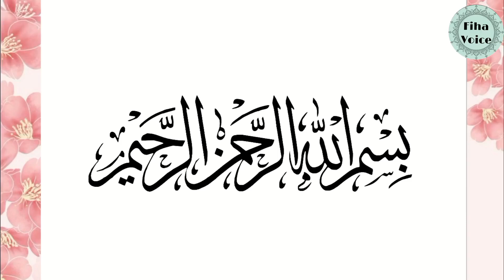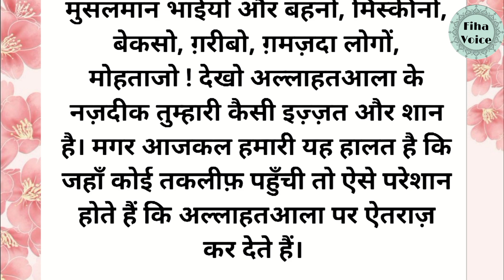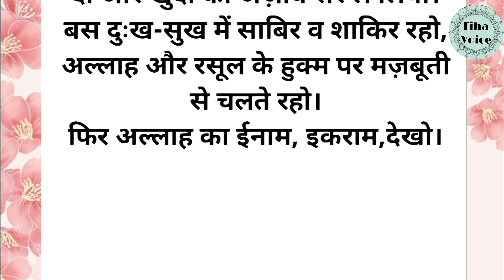Allah Paak Kin Bando Ke Karzdaar Hote Hai?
sabr karne wale log
sabr kaise kare
sabr nahi hota
Allah sabr karne walo ke sath kya karte h
kon log bina hesaab ketaab ke jannat jaengy
Tauba Qubool Hone ki nishaniya
Tauba Qubool kab hoti hai
Tauba ko qubool kaise kar wae
Tauba kaise kare
Astagfirullah padhne ki fazilat
Jab Tum Zada Pareshan Hone Lago
Jab Tum Akele Ho
Jab Tumhara sath dene wala koi na ho
Jab Tum Akele pad jao
Jab log tumse jalne lage
Jab Tumhari himmat Tutne Lage
Jab Tum zada Tension lete ho
Jab Dil Ziada Pareshaan hona shuru karde
Jab Tum Zada Pareshan ho
Pareshani Me kya karein
Pareshani Kyu aati hai
Insaan Pareshaan Kyu Hota Hai
Allah ko razi kaise karein
Allah dua kab qubool karte hai
Jab log tumse nafrat karna shuru karde
Jab Log Tumko Galat Sabit Karne ma Shuru Hojate

This video is intended for educational and informational purposes.